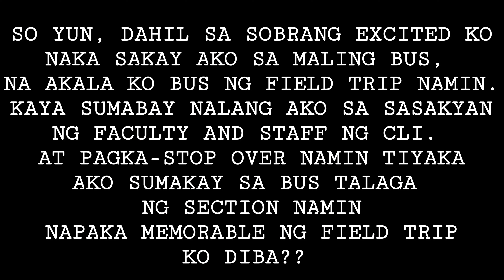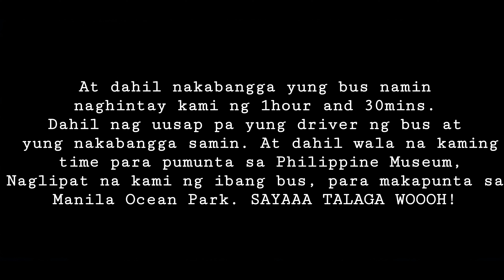TARA NA SA MANILA FIELDTRIP2K18 | Emmanuel Mameng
Hi People! So ito po ay Educational Field Trip ng school namin. Just wanna say sorry, dahil malikot yung cam ko, sorry kung nahilo man kayo HAHA. Pero I promise next time, gagawin ko ang lahat para hindi malikot yung cam. Again Thank u for watching, hope you like it. ❤ Please comment down your suggestions, so I can have an idea of content. Thankk you and God bless! 😇